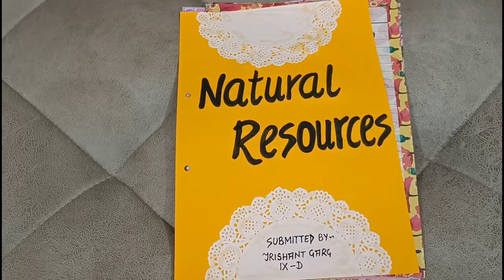Project On Natural Resources Class 9th/ Science Project on Natural Resources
Equipments I use:
Device Used